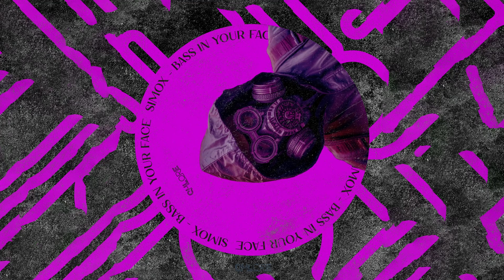Simox - Bass in Your Face // Chlore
Simox Unleashes Hard-Hitting "Bass In Your Face EP" Brace yourself for an electrifying sonic experience as Simox announces the release of his latest EP, "Bass In Your Face." Set to drop on [Release Date], this hard-hitting collection of tracks is poised to make waves in the world of techno. The "Bass In Your Face EP" is a testament to Simox's prowess as a producer and his ability to push the boundaries of sound. From pulsating basslines to relentless percussion, each track on the EP is a relentless assault on the senses, guaranteed to keep listeners on the edge of their seats. At the heart of the EP lies Simox's signature sound – a fusion of dark, driving techno and infectious energy that is sure to ignite dance floors around the globe. From the pounding kicks of the title track to the hypnotic grooves of the B-side, each track showcases Simox's versatility and creativity as a producer.

Techno Family is a part of IAMT Music Group